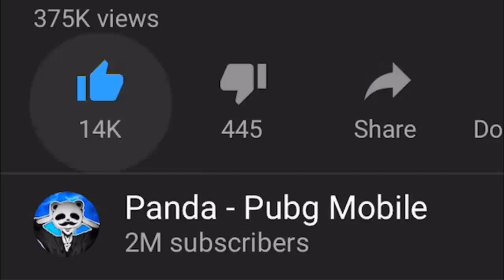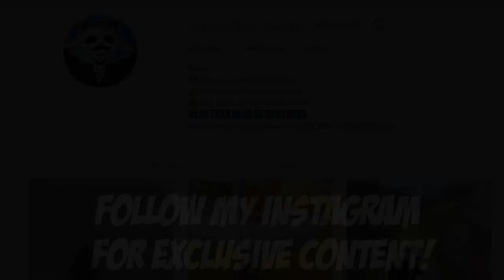DESTROYING SQUADS + FACECAM | 26 KILLS SOLO vs SQUAD | PUBG Mobile